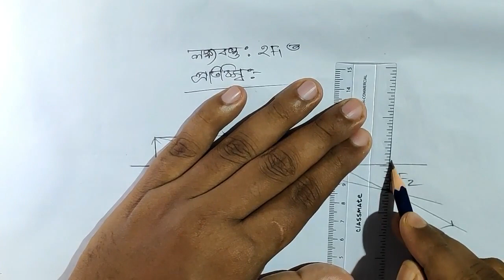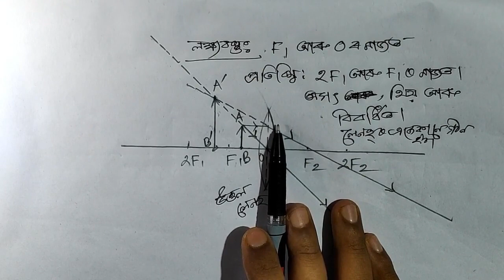PART-8 : Light : Reflection & Refraction in Assamese. Class X Science, SEBA, Assam. Chapter-10.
All Videos of Our Channel :